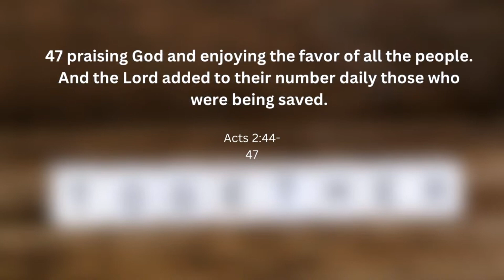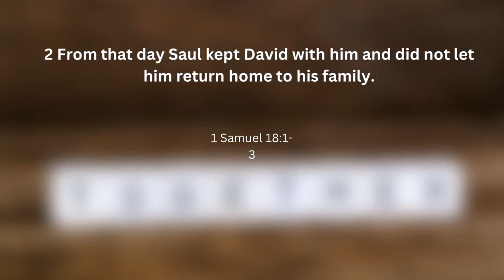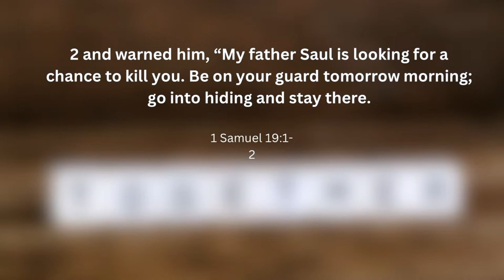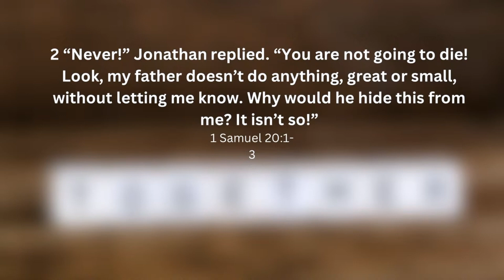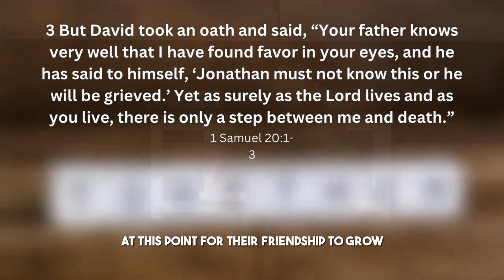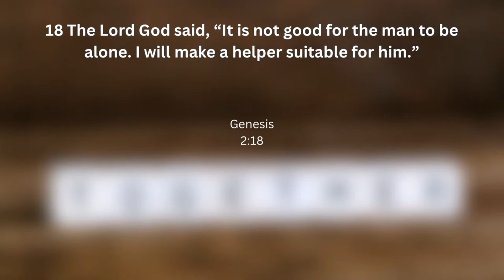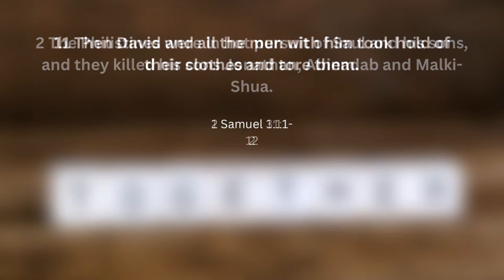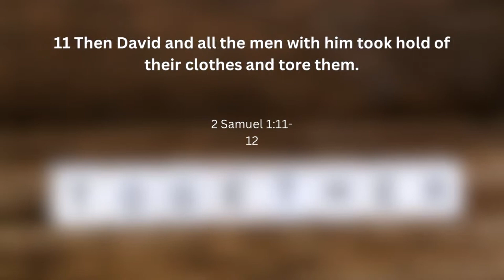Doing Life Together Part 2 - 10/22/23